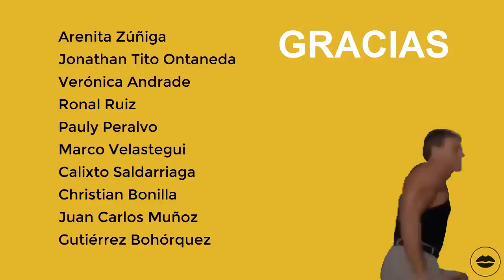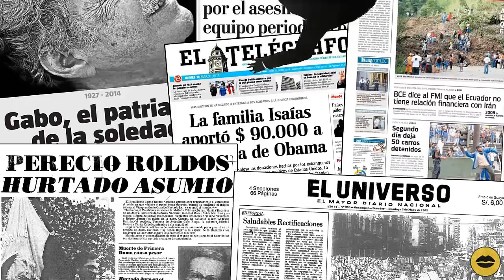¿Cynthia VITERI sí está INFECTADA? | ¿Qué pasa en Sarayaku? | BN Periodismo | Noticias Ecuador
En este programa les hablamos de:

- Viteri contra los aviones 0:46
- Los ríos en Sarayaku  6:18

Mira nuestros programas más recientes:
¿ROMO a la PRESIDENCIA?

*DONACIONES PARA SARAYAKU*
Banco Internacional.
Nombre de la cuenta: Pueblo Originario Kichwa de Sarayaku.
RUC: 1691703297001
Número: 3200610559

BanEcuador.
Nombre: Mayra Gayas
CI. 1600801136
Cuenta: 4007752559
Comunidad Pakayaku.